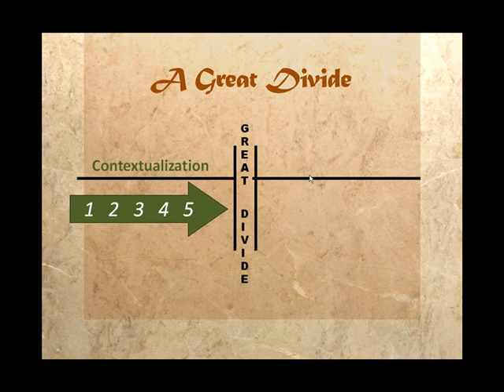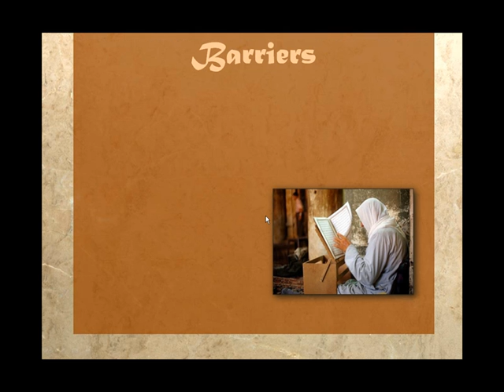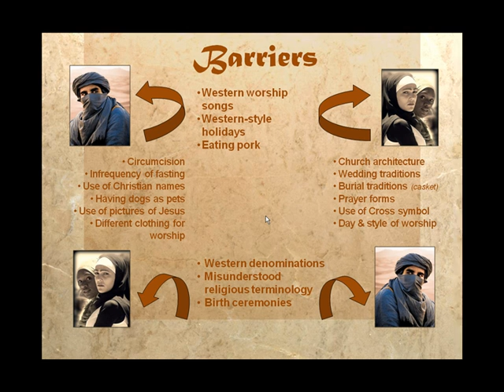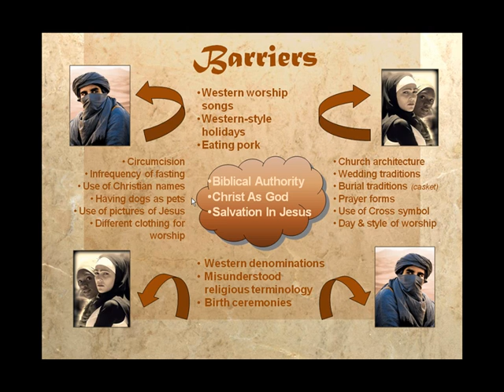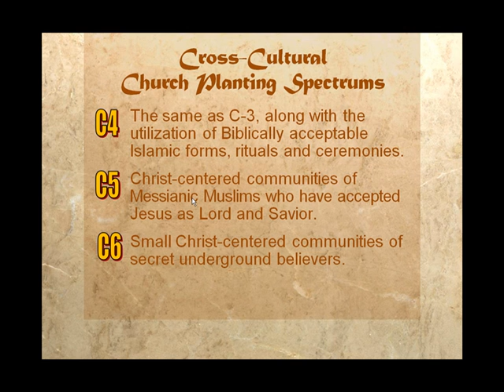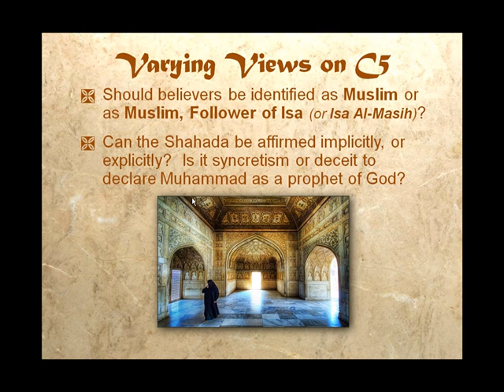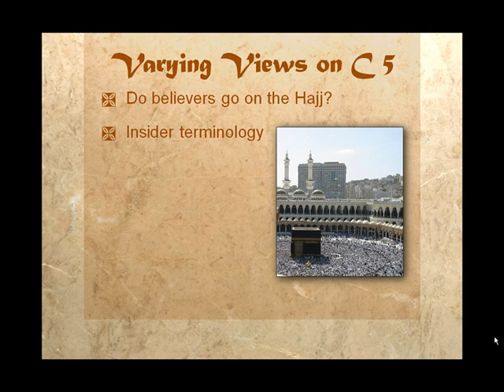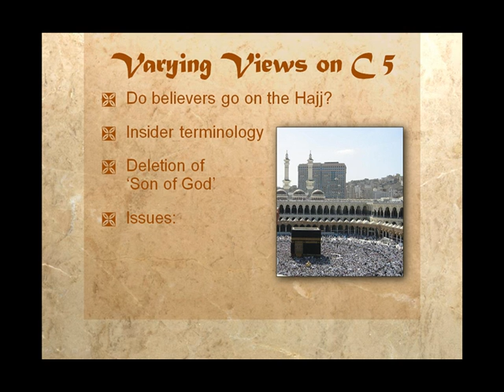Understanding Insider Movements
Phil Parshalls addresses some of the issues related to insider movements.